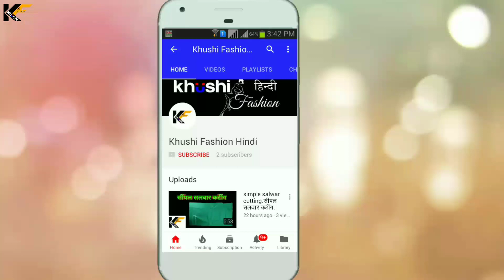#1 tailoring class with yogesh। beginners सिलाई सीखना कैसे स्टार्ट करें? यह वीडियो जरूर देखें।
2 आसान और अनोखे तरीके मशिन और हाथकी सुई में धागा डालने का।कमजोर आँखो वाले भी सुईमें धागा डाल सकेंगे।